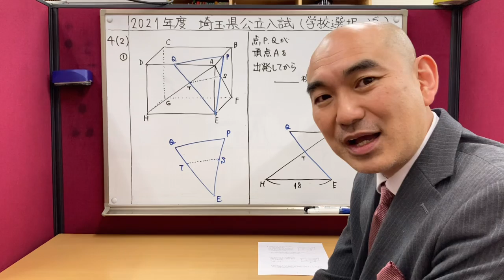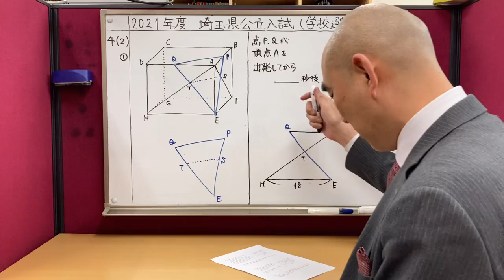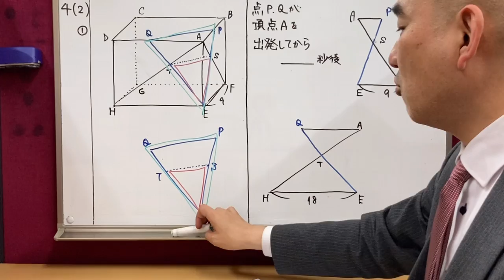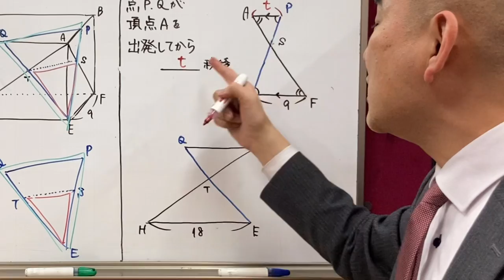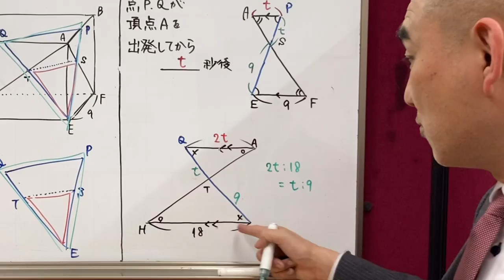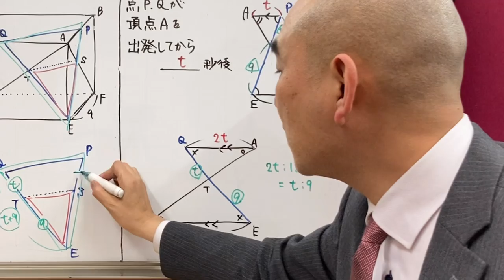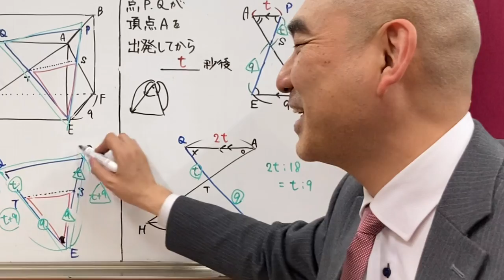2021年度 埼玉県立入試 解説授業 数学 学校選択（追試験）【大問４（２）①】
川越市霞ヶ関にある桜英数個別塾です。

普段の授業の雰囲気を、入試問題の解説を通してお伝えしますo(^▽^)o

学力検査問題の動画は少々お待ちくださいm(_ _)m。